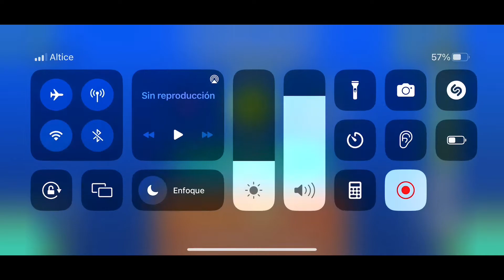[On Mobile] TrtureD HearT By JHYMHMHY - Completed 100% | Geometry Dash | H3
What a great level but the song is a lil out of point ;/

TrtureD HearT
By JHYMHMHY
ID : 84360525
Completed 100% On Mobile

H3z1.

video recorded and uploaded by H3z1 (H3zOne), The use of this content without my permission will be sanctioned.